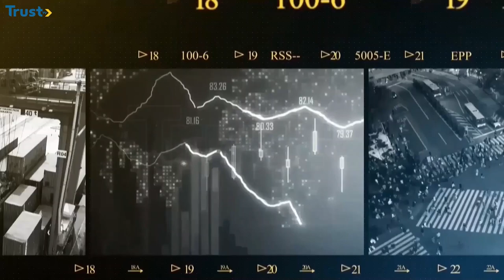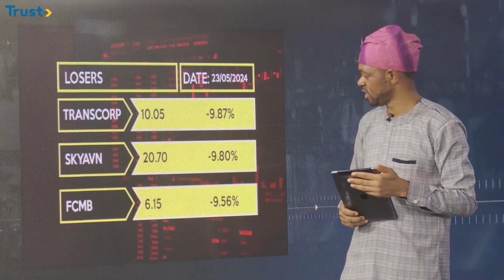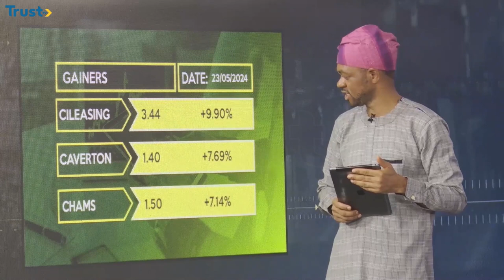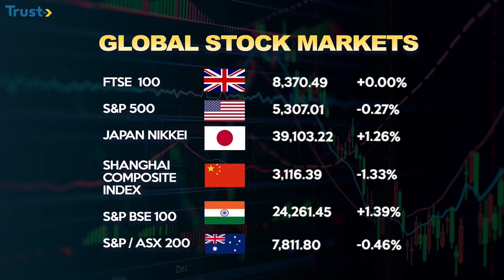Business News: BDC agents reject new CBN licensing guidelines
Yusuf Akogu brings you latest business news in Nigeria and around the world.